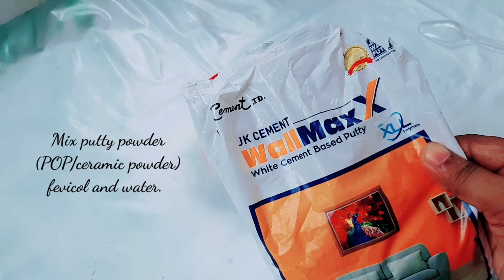DIY Paper mache Giraffe -How to make giraffe sculpture/Home decor-Showpiece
Paperclay giraffe,